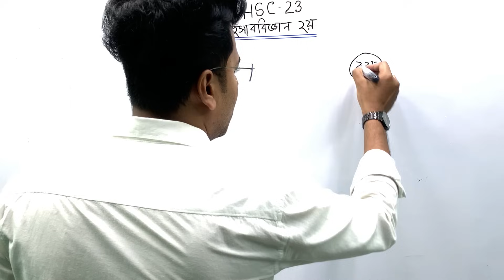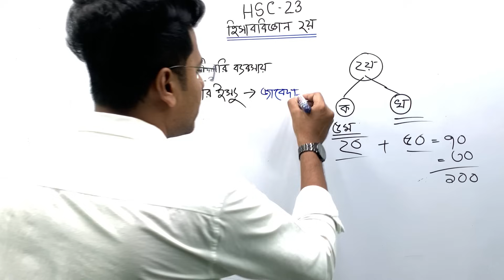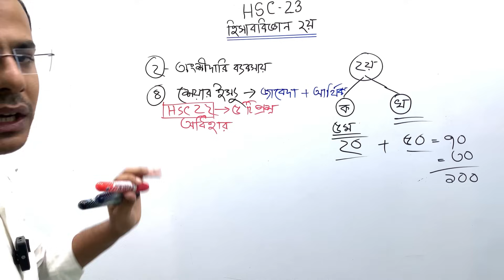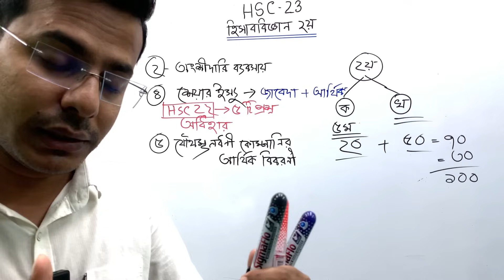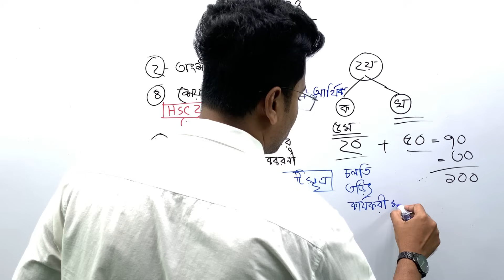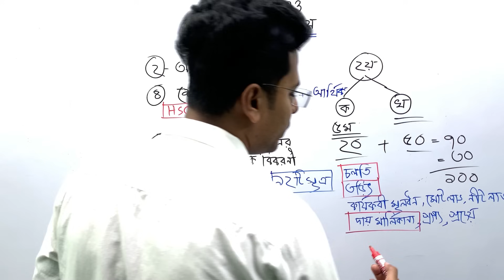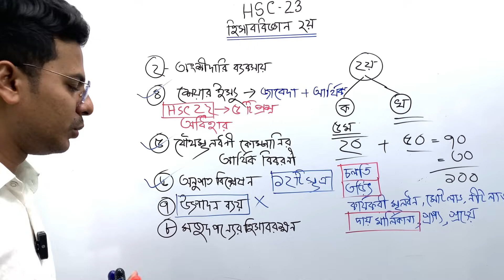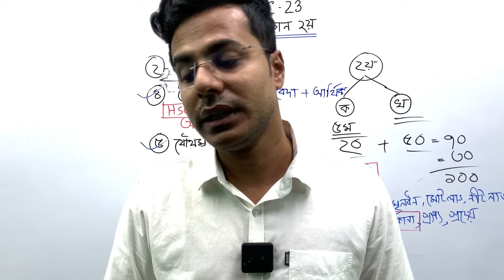HSC-23 Accounting 2nd Paper Suggestion || hsc-23 হিসাববিজ্ঞান শেষ মূহুর্তের সাজেশন